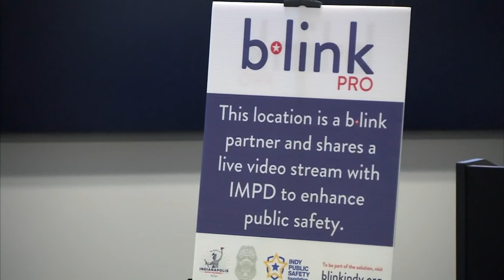East side business owner suffers four break-ins at his smoke shop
13News reporter Lauren Kostiuk talks with Dwayne Tyler who says his smoke shop at 38th and Emerson has been burglarized four times in the last three weeks.